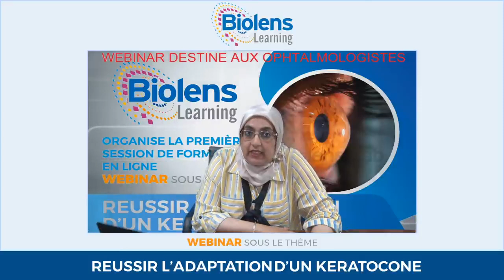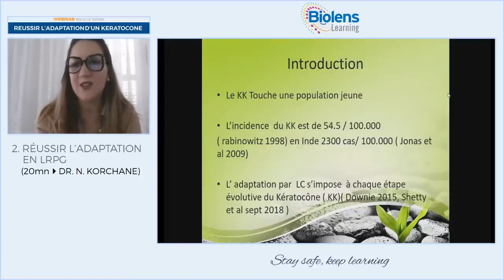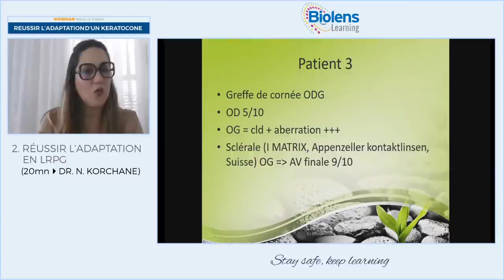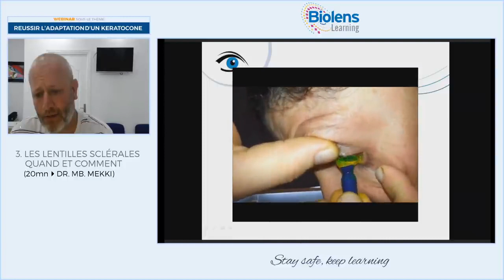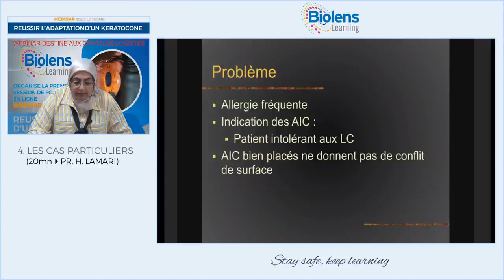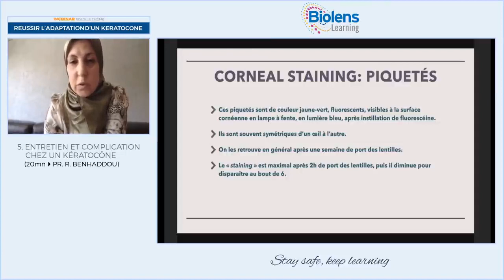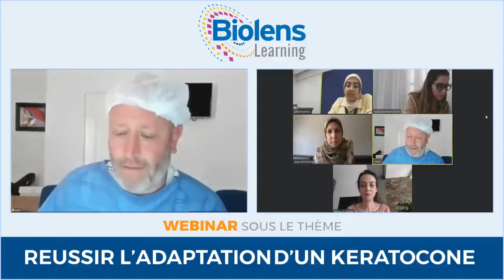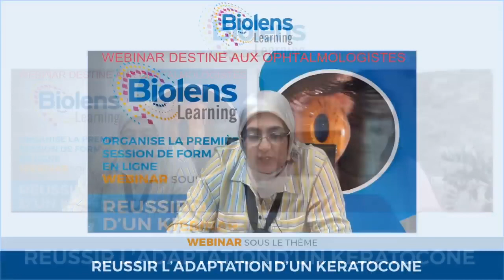Biolens Learning Webinar sous le thème REUSSIR L' ADAPTATION D'UN KERATOCONE